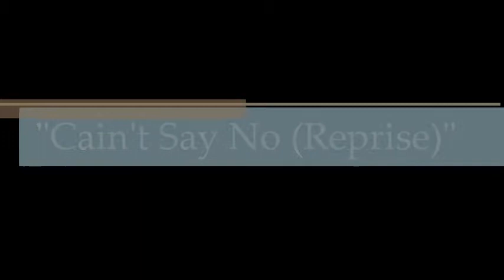"CAIN'T SAY NO" (Reprise)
"Cain't Say No" (Reprise) from Oklahoma
Starring: Sharon Smithbauer-Gibson as Ado Annie
James Harlow as Will Parker and Andrew Krigel as Ali Hakim
in Moorpark, CA (1985)